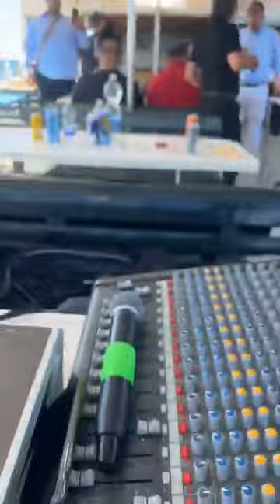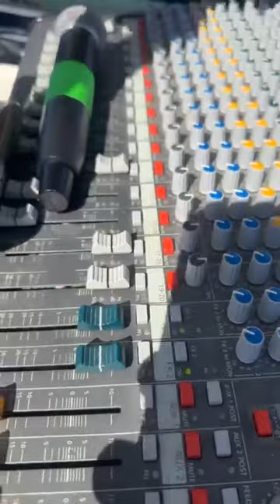Cita Kral 2024